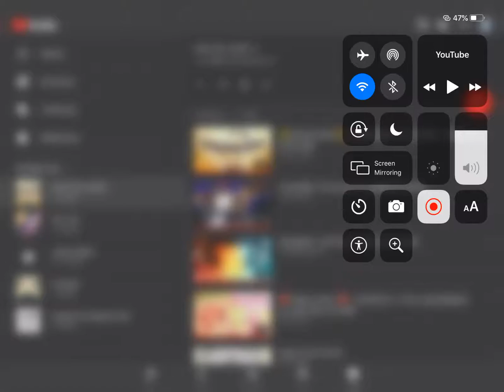LOOK AT MY PLAYLIST BEST WC MAPS OTHERWISE YOU DIE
I wasn’t kidding when I said “or else I will eat you”